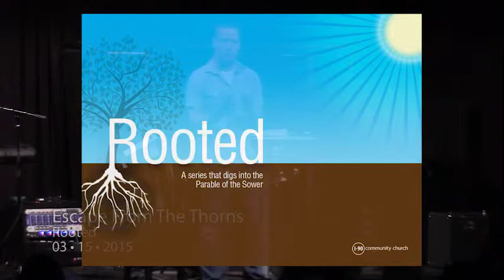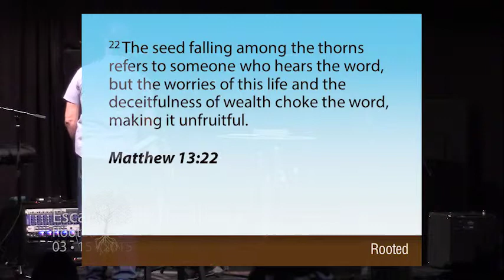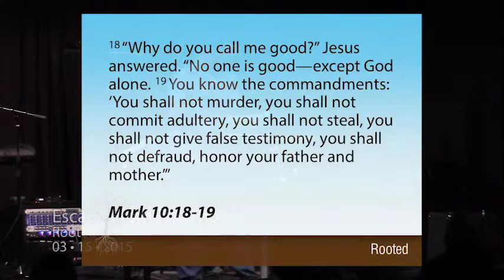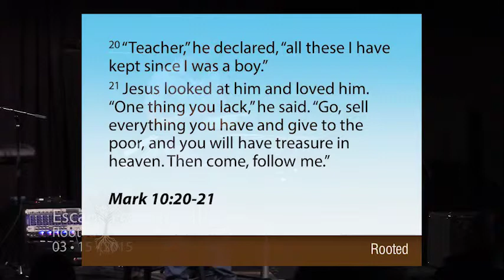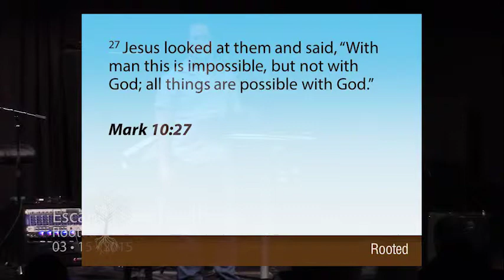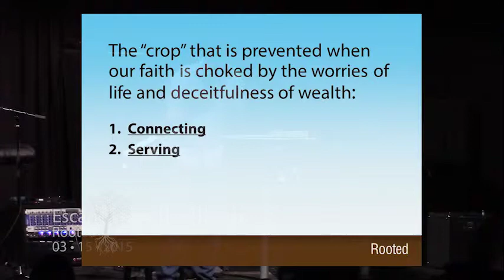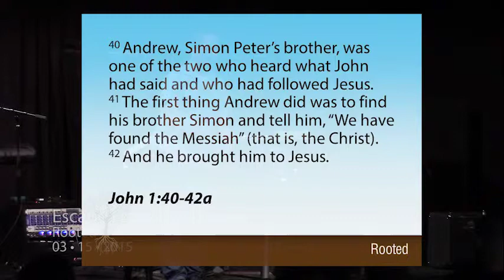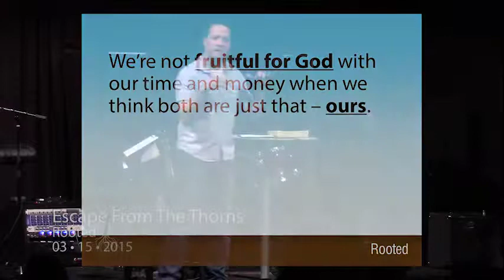Escape From The Thorns - Rooted - 3/15/15